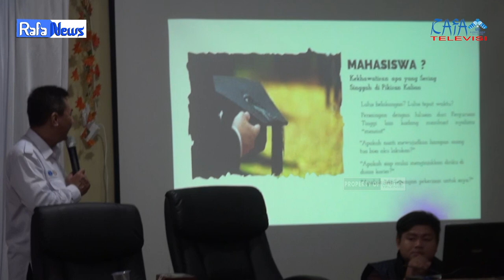RAFA NEWS || Kegiatan Haji Fakultas Dakwah dan Komunikasi UIN Raden Fatah Palembang